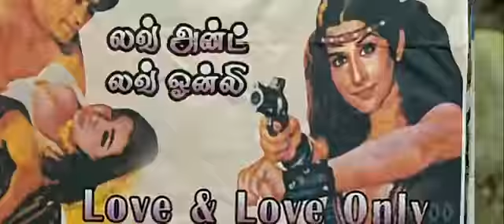joynal abedin tangail katuli